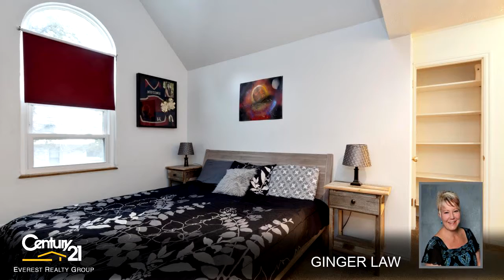Residential for sale - 3402 Chimney Street, West Valley City, UT 84120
Location! Location! Location! Darling town home located near Bangerter Highway,  2-15. shopping, restaurants, and more! Upper level offers 2 spacious bedrooms with walk-in closets & Jack N Jill bathroom. Lower level offers an open kitchen and family room, laundry room, and 1/2 bath. Acess to the darling patio right off the kitchen, and through the gate your carport parking.

Bedrooms: 2
Bathrooms: 1 full and 1 half
Square Feet: 1143
Price: $179,900

12/15/2018 06:48:02 pm

Last modified: